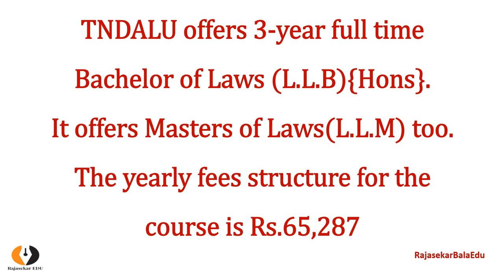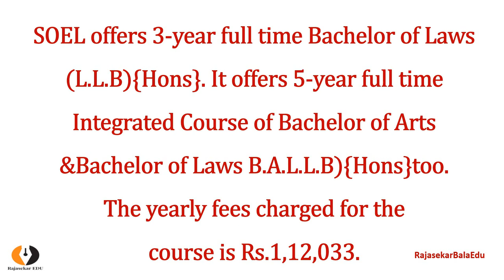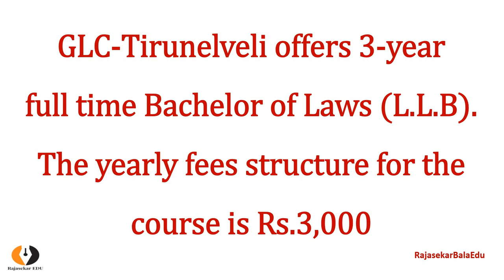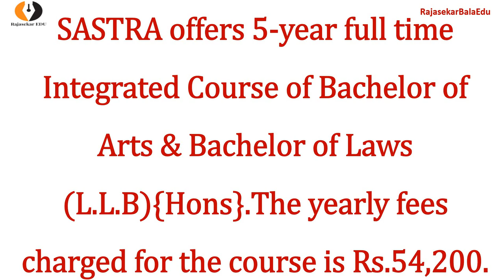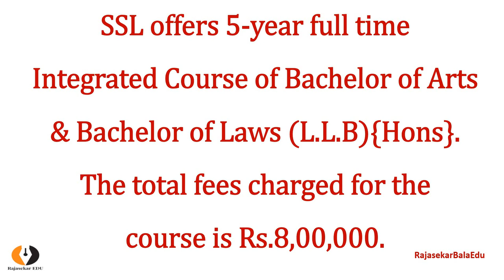TOP 10 Best Law Colleges in Tamilnadu|Courses Offered|Fee Detail UG (LLB) & PG (LLM)|Tamil|Rajasekar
Top 10 Best Law Colleges in Tamilnadu is listed in this video with Tamil Explanation. Courses offered and Fees charges by each law college are also givin in this video for the benefit of the students.